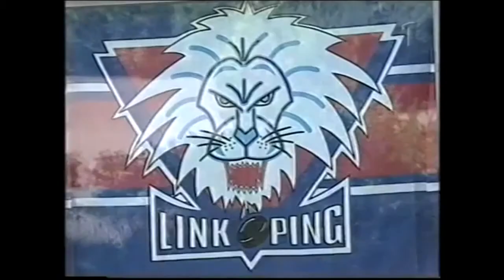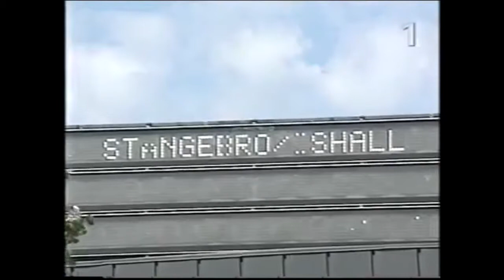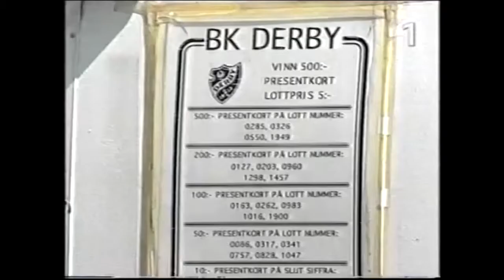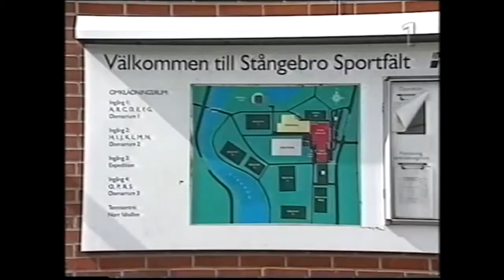Magasin 76 Avsnitt 8 2016